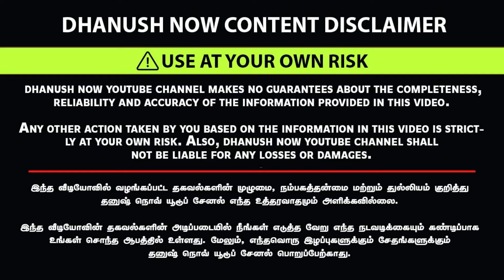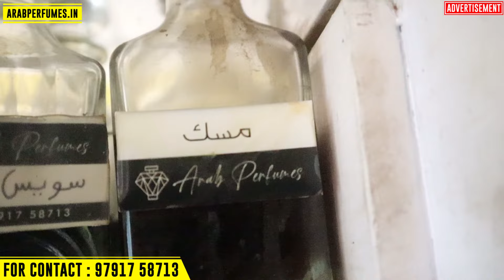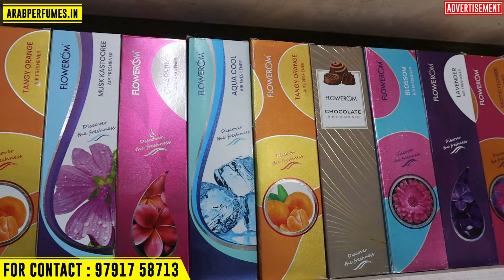100 ரூபாய் முதல் வெளிநாட்டு PERFUMES | ARAB & FRENCH ATTAR PERFUMES - Free Delivery | Dhanush Now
100 ரூபாய் முதல் வெளிநாட்டு PERFUMES | ARAB & FRENCH ATTAR PERFUMES - Free Delivery | Dhanush Now

Arab Perfumes
(Unit of Abdul Wahab Perfumes UAE | ATTAR BAZAAR)
K M Colony,
Reverse side 1st Street,
AATHUPAALAM junction,
Coimbatore 641023.

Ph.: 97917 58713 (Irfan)